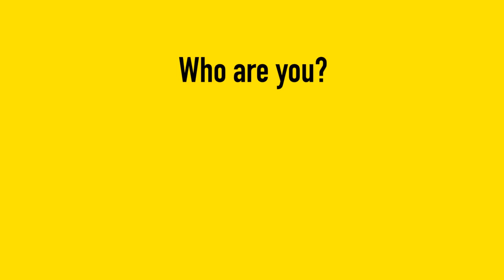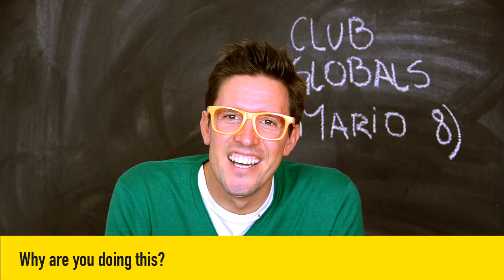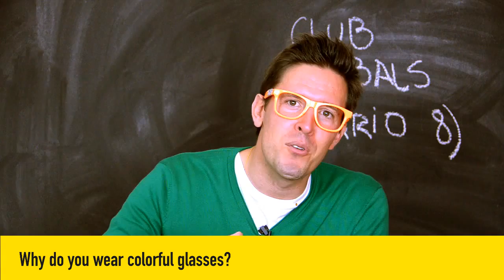Mario Paladini presents Club GLOBALS (teaser)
Mario Paladini presents Club GLOBALS
BerlinStartupRanking.com